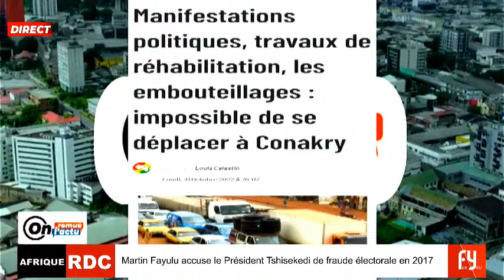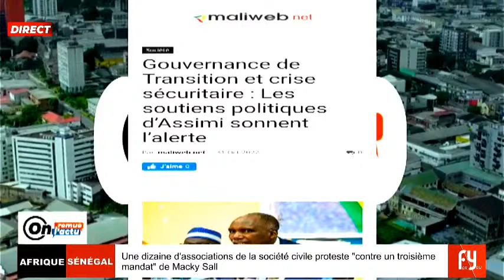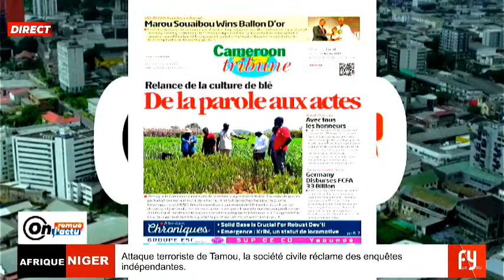ON REMUE L'ACTU DU LUNDI 31 OCTOBRE 2022SUJET DU JOUR CONFLIT RWANDO_CONGOLAIS,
ON REMUE L'ACTU DU  LUNDI 31 OCTOBRE 2022

SUJET DU JOUR

CONFLIT RWANDO_CONGOLAIS, L'AMBASSADEUR RWANDAIS EXPULSÉ DE KINSHASA : PEUT-ON ENCORE CROIRE À UNE DÉSESCALADE ?

PRÉSENTATION
EMMA MUTO
KOUETCHOU
KOUMA BITEE